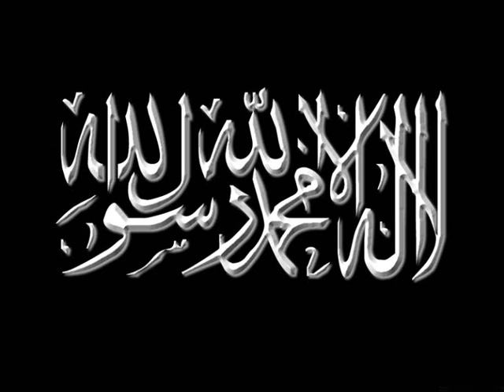timurtas ucar islamda isci haklari bolum 5